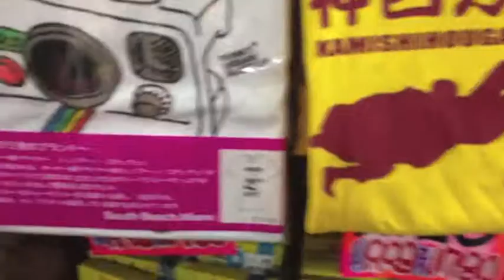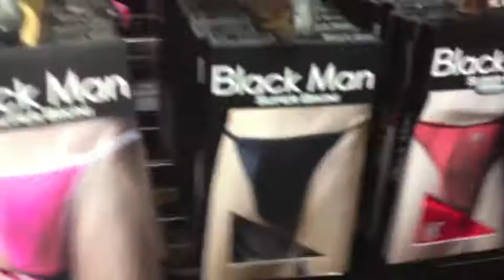Kansai Meet-up 2012 Location Confirmed!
So TheCajunGaijin, Roninjapan91, and I went scouting for locations for the meet-up today.  It will be held at Tin's Hall in Tennoji on Saturday December the 8th from 7pm.  Get down here and have a drink with us!